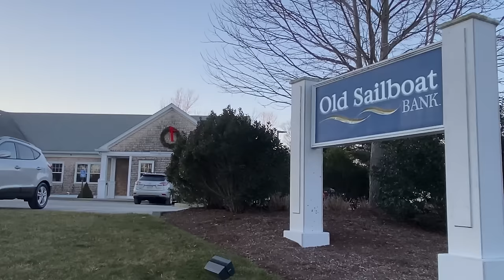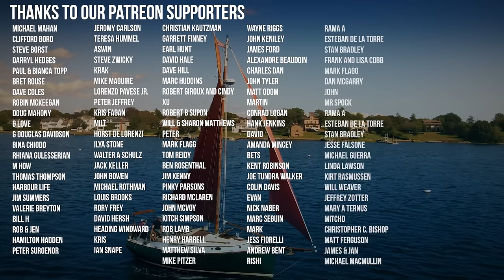A $10,000 BOAT IS PURE JOY for legendary boat builder, Walter Schulz - Yacht Hunters EP03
Part 1 of a 2-part sailing excursion with legendary boat builder and founder of Shannon Boat Company, Walter Schulz.  We have a chat, tour his 1987 Mystic 30 sailboat, and then head off for some sailing and conversation on a late autumn day in New England.

Support us
Like what we're doing & want to help??

Segments